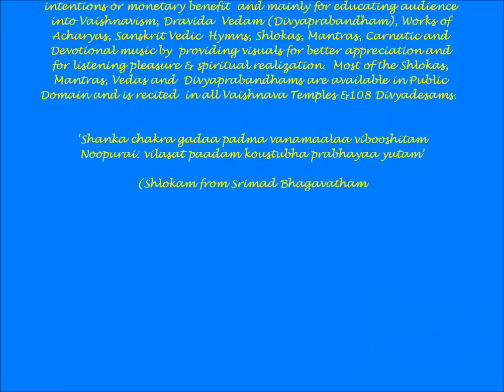Dasakam 001-010 - Sanskrit 1036 Hymns on Krishna (Narayana) - "Narayaneeyam" (Narayana Bhattadiri)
Sridevi-Bhudevi Samedha Sri Devadhirajan Perumal (Vishnu) Seva @ Shangu Chakra Gadha Padmam - My Home Thirumaligai (Sanctum) on Thai (Makara) Sanivaram (Saturday). The accompanying Sanskrit Hymn is rendered by Sri. Peringara Kesava Namboodri.

Narayaniyam is a medieval Sanskrit text, comprising a summary study in poetic form of the Bhagavata Purana. It was composed by Melpathur Narayana Bhattathiri, 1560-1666) one of the celebrated Sanskrit poets in Kerala, India.

The Narayaneeyam condenses the Bhagavata Purana into 1036 verses, divided into one hundred dasakam, or cantos. The work occupies a very high place in Sanskrit literature, both because of the intense devotional fervour of the verses, and because of their extraordinary literary merit. The nArAyanIyam is one of the most popular religious texts in Kerala and Tamil Nadu, and devout Hindus often recite it together in festivals and groups.

Naaraayaneeyam is the story of Lord Narayana. It is a work consisting of 1036 slokas or verses, divided into 100 dasakams or chapters, each dasakam consisting of approximately 10 slokas. It is a condensed version of Bhagavata Purana, which consists of 18,000 slokas authored by Veda Vyasa. It is said that the work has the blessings of Lord Krishna or Guruvayoorappan, the presiding Deity of "Guruvayoor".

Narayaneeyam narrates a series of episodes from the Bhagavata Purana, choosing the most pious of the lot. The incarnations of Vishnu are traced with piety, Bhattathiri transforms the episodes into solemn prayers, pouring out his soul in total supplication before the Lord. The final dasaka, Kesadipaada Varnanam, embodies top-to-toe picture of little Krishna in all grace and glory.  Both as a poem and as a devotional hymn, Narayaneeyam occupies a very high place in Sanskrit literature.  Narayaneeyam is the master piece of Melpathur and is the most widely read of all his works.The poet depicts the image of Lord Guruvayurappan, in exemplary terms - "Sammohanam Mohanal Kantham Kanthinidhanathopi, Madhuram Madhurya Dhuryadapi, Soundaryotharathopi Sundaratharam"

The 'Parayana' of Narayaneeyam is believed to possess the wonderful power of healing afflictions, both mental and physical, of the devotees. The "Nithyaparayana" of Narayaneeyam will enable the devotees to attain " Ayurarogyasoukhyam".